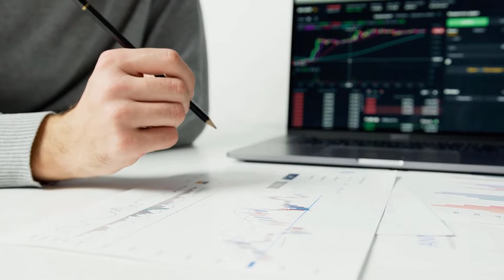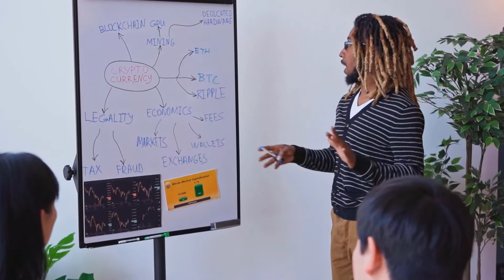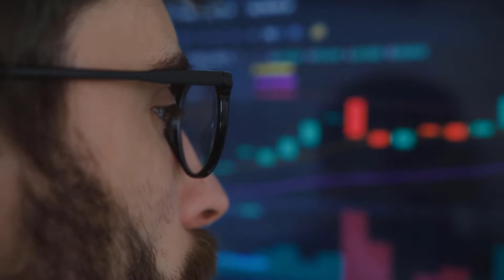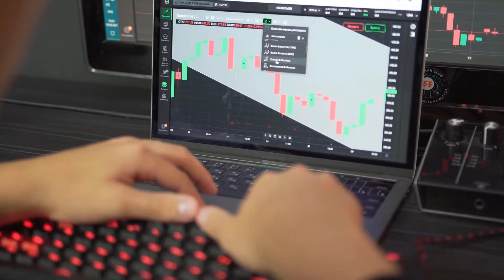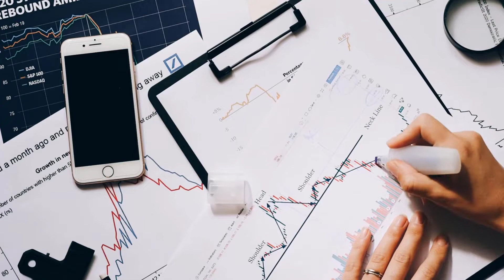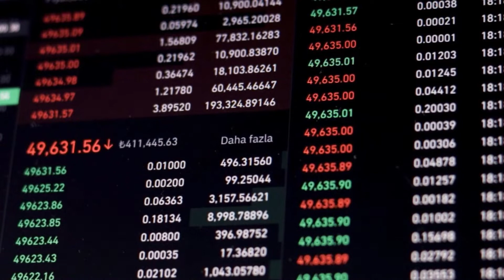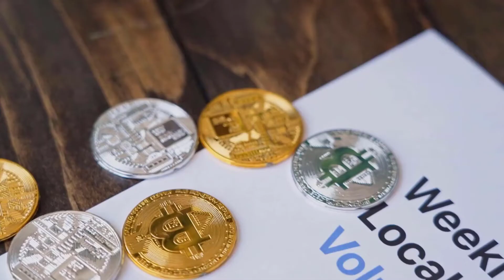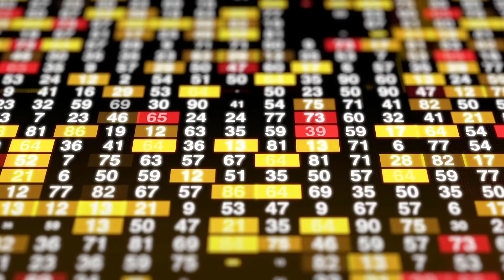REN PRICE WILL X6000 BY THE START OF 2023 - REN PRICE PREDICTION & NEWS